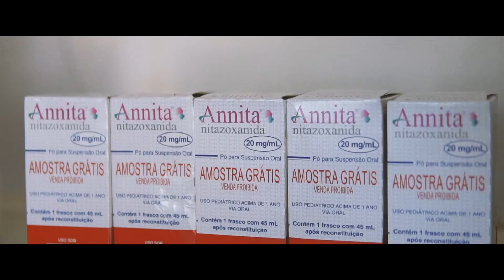Doutora Iracema e a Ilha de Iracema